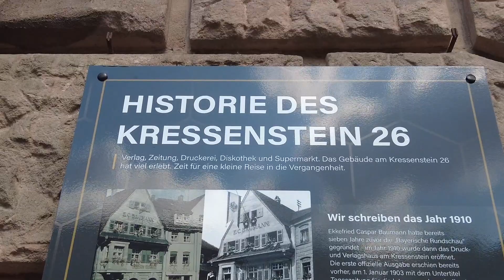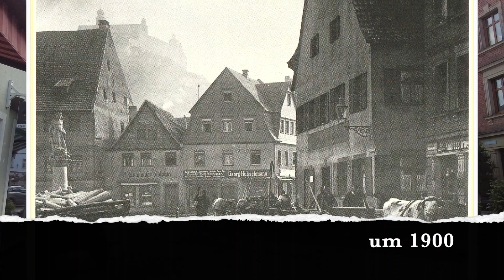einst und heute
kleiner Lauf durch den Innenstadtbereich mit alten Bildern wie es früher hier so aussah das Motto lautet Kulmbach einst und heute